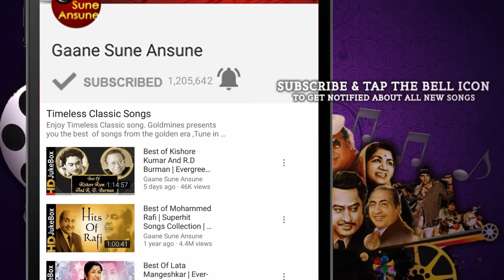Bujha Do Pyas Dil Ki | Alisha Chinai | C.I.D. 1990 Songs | Juhi Chawla, Kiran Kumar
Presenting BUJHA DO PYAS DIL KI FULL VIDEO SONG from C.I.D. movie starring Vinod Khanna, Amrita Singh, Suresh Oberoi, Juhi Chawla in lead roles, released in 1990. The song is sung Alisha Chinai and music is given by Kalyanji-Anandji, music is available exclusively on Gaane Sune Ansune.

Song: BUJHA DO PYAS DIL KI
Singer(s): ALISHA CHINAI
Music Director: KALYANJI-ANANDJI
Lyricist: ANJAAN, RAMESH PANT